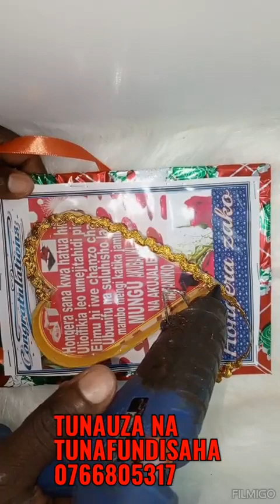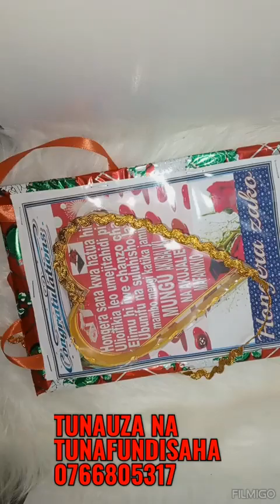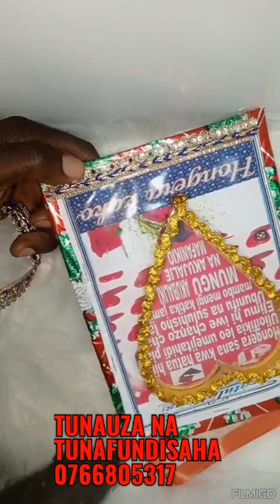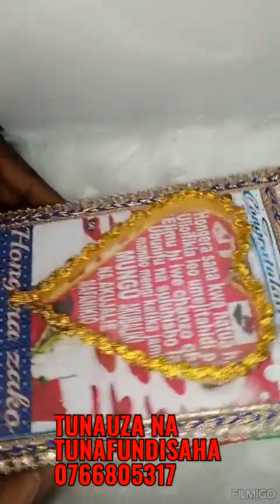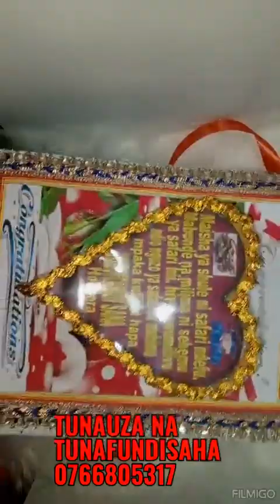HOW TO MAKE HEART SHAPE LEI/DIY MATAJI YA LOVE